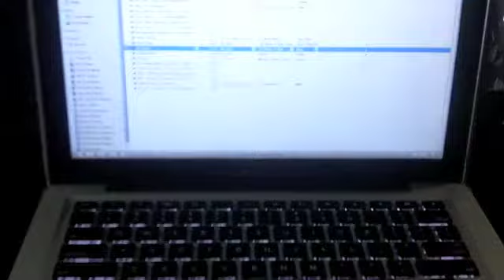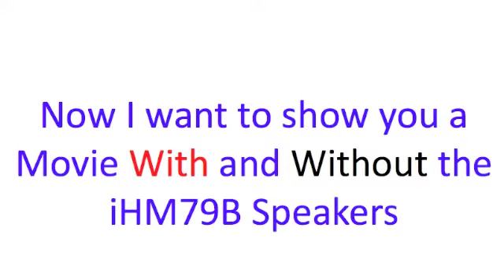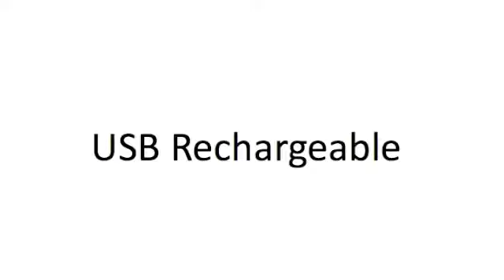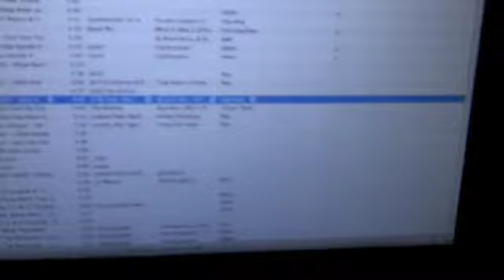Ihome Ihm79 Promo Vid